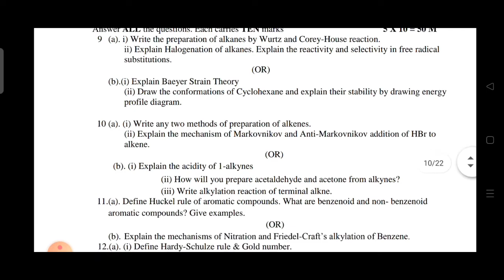aknu degree 2nd sem chemistry most important question and model paper